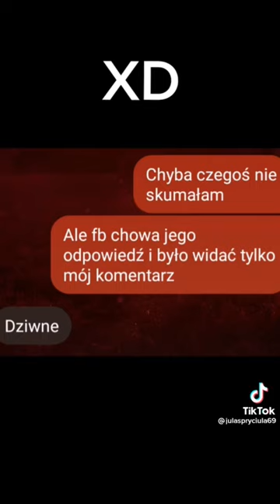85 letni dziadek założył fejsa